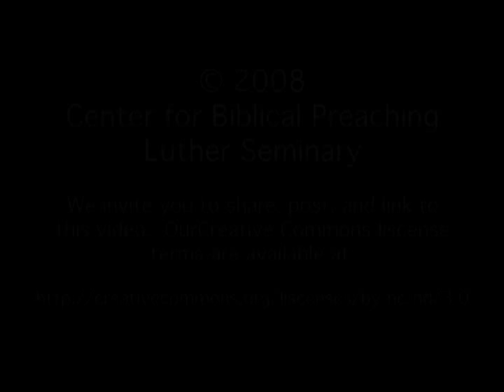Preaching Moment 100: William Willimon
William Willimon on how prayer is a part of sermon preparation and enhances preaching.